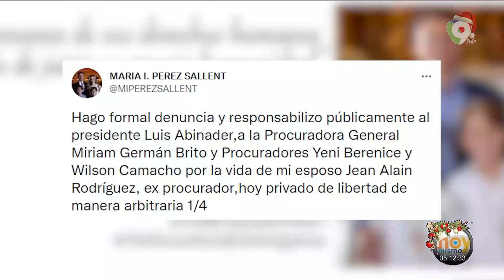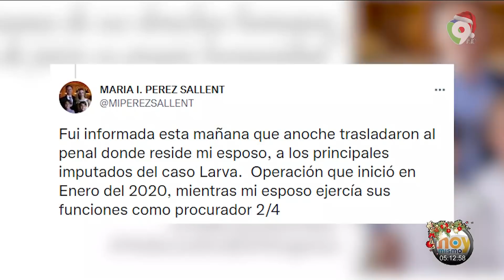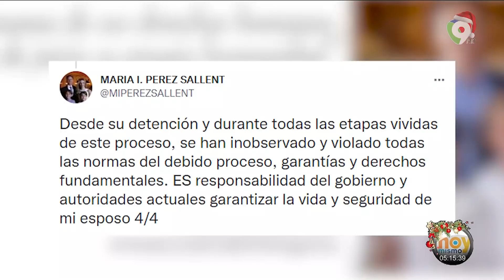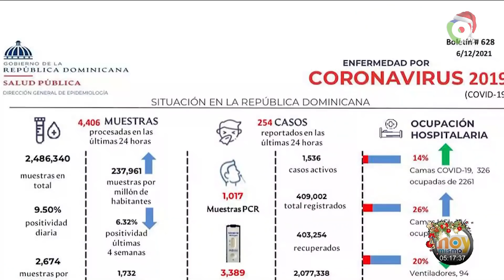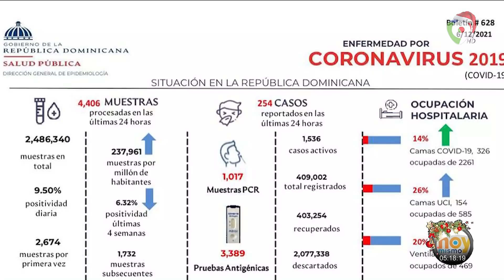Resumen Informativo miércoles 08DIC | Hoy Mismo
En el ResumenInformativo del miércoles 08DIC en HoyMismo por ColorVisión destacan las siguientes noticias
- Esposa de Jean Alain Rodríguez responsabiliza al presidente y fiscales por la vida del exprocurador
- Alcaldía del DN incentiva competencia de adornos navideños en barrios de la capital
- Recuperado el Mirador Sur con apoyo de la Alcaldía del DN y el Banco Popular
- Primera Dama inicia programa para prevenir embarazos y uniones tempranas
- Derrumbe en minera en Monseñor Nouel deja al menos un fallecido
- Chile aprueba matrimonio igualitario y se convierte en el séptimo país de la región en legalizarlo